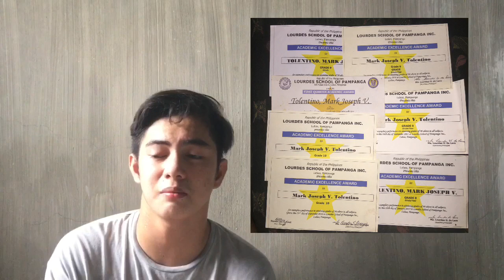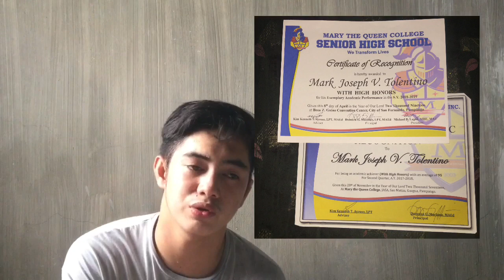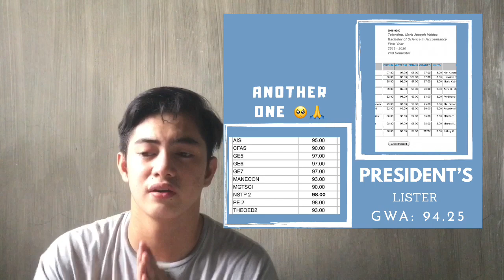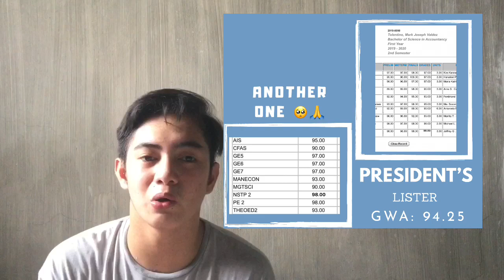WHO’S ME BEHIND THE CAMERA??!